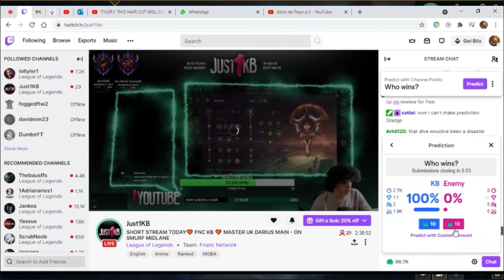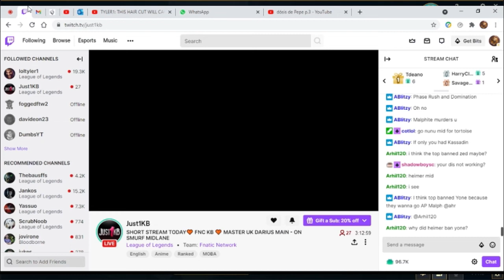dósis de Pepe p.5